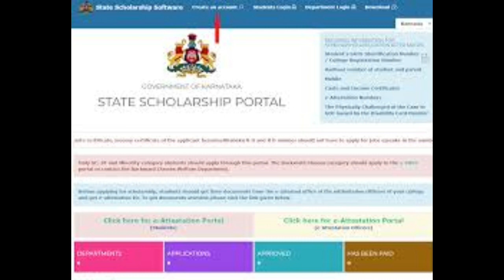Ssp scholarship update 2020_21 | important update|amountsanctioned|last date|students solution